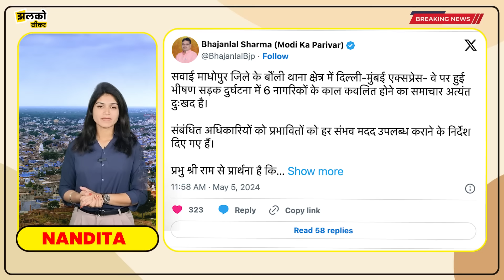सीकर के परिवार के साथ हुए हादसे का वीडियो आया सामने, देखकर आपको भी आएगा गुस्सा ~ Sikar News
PM Modi Live, PM Modi Sikar Live, Jhalko Media Live, Jhalko Live, Jhalko Rajasthan Latest Live

Cameraman :